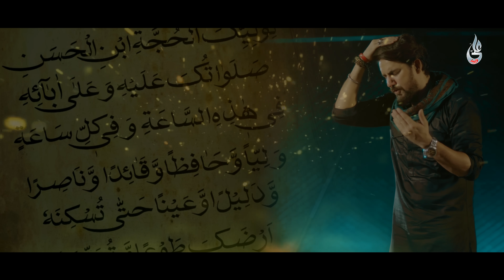Farhan Ali Waris | Imam e Zamana | 2021 | 1443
Farhan Ali Waris | Imam e Zamana(a.s.) | 2021 | 1443

اُٹھاکے پردہ دکھادو جلوہ اے ابنِ زہرا(س)
امامِ زمانہ(ع)
امامِ زمانہ(ع)

حسین منظر وہ کب دکھے گا
خُدا(ج) کے گھر پہ علم کا سایہ
نماز پڑھوائیں گے جو مولا(ع)
تو پیچھے صف میں ملیں گے عیسٰی(ع)
حرم میں مجلس بپا کریں گے پڑھیں گے نوحہ
امامِ زمانہ(ع)

بہت ہی چھوٹا سا گھر ہے میرا
پر اس میں حجرہ ہے ایک تیرا
شرف یہ میرے لئے بڑا ہے
تو مجھ سے کرلے یہ ایک وعدہ
بس ایک شب کو تو میرے گھر میں قیام کرنا
امامِ زمانہ(ع)

مثالِ کعبہ یہ دل ہے میرا
ہے اس میں مولا(ع)تیرا بصیرہ
صدائے دھڑکن میرا عریضہ
بھلا میں کاغذ پہ اب لکھوں کیا
جو دھڑکنوں کی صدا سُنے گا تو جان لے گا
امامِ زمانہ(ع)

سفر تھا پیدل جب اربعیں کا
میں ہر جگہ تجھ کو.                                    ڈھونڈتا تھا
تُو زائروں میں - تُو عاشقوں میں
اے میرے مولا(ع) - کہیں تو ہوگا
یہ سوچ کر ہی میں سب کے قدموں کو چومتا تھا
امامِ زمانہ(ع)

کتابِ حق سےہے میں نے جانا
ہر ایک شے کو فنا ہے مولا(ع)
لگا ہُوا ہے قضا کا پہرا
نہیں ہے سانسوں کا اب بھروسہ
جو بند ہوجائیں میری آنکھیں مجھے جگانا
امامِ زمانہ(ع)

تجھے تصوّر میں جب بھی دیکھا
علی(ع) کے جیسا تیرا حشم تھا
ہے تیرے قبضے میں تیغِ حیدرع)
علم ہے کاندھے پہ باوفا(ع) کا
مثالِ دُلدُل سوار انداز فاتحانہ
امامِ زمانہ(ع)

دُعا ہے مظہر کی رات دِن اب
کہیں گے آمین ماتمی سب
ہُو صحنِ کعبہ میں جب بھی مجلس
برائے ذکرِ حُسین(ع) و زینب(س)
بغرضِ نوحہ تُم اپنے فرحان کو بُلانا
امامِ زمانہ(ع)

امامِ زمانہ(ع)
امامِ زمانہ(ع)
Write to Waqas